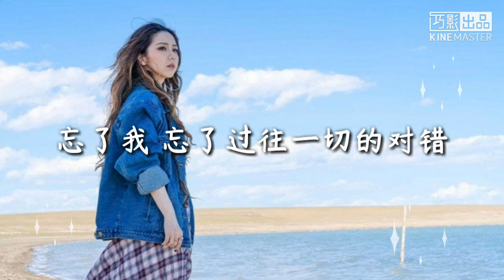G.E.M.【错过不错 RIGHTFULLY WRONG】Lyric Video 歌词版 邓紫棋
大家好 我是Jun Music
喜欢我的影片请按个赞!
想持续追踪请按个订阅💕
也可以分享影片给你们的朋友♡
我们下次再见 拜拜~❤
The Official Site | 官方网页